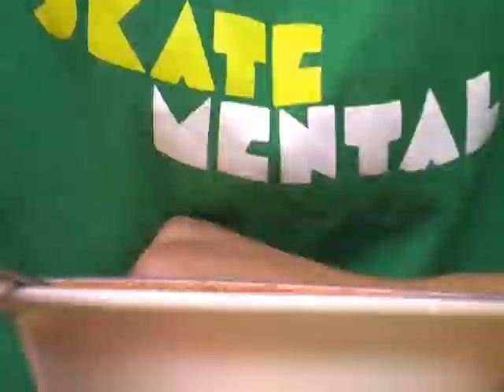Fernwood Driveway Soccer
What were we thinking? It goes beyond just soccer and vomit if you can picture that. or something. Something Deep, Oh well then of course. Something fierce. No alcohol was actually used. Just swamp water.